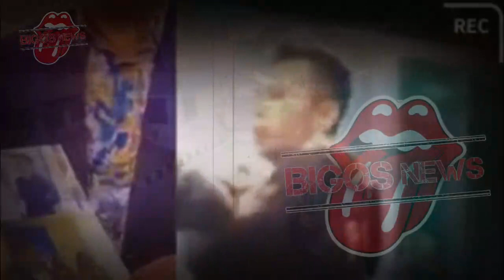RAFFI AHMAD TERTANGKAP BASAH~PENJARA MENANTI !! RAFFI PASRAH~GOSIP ARTIS HARI INI